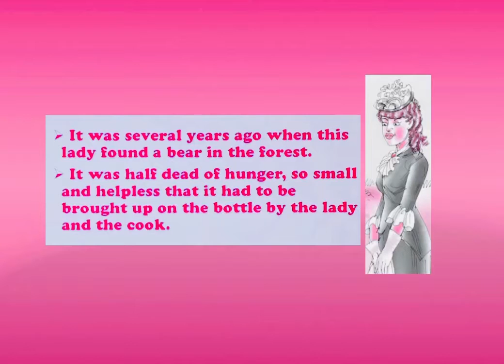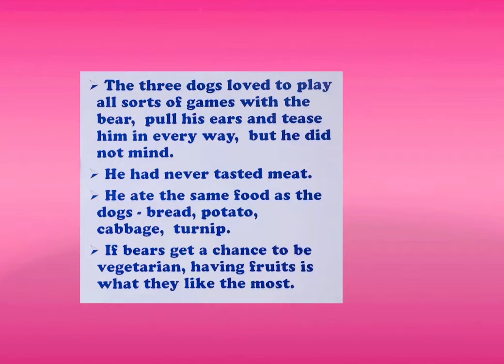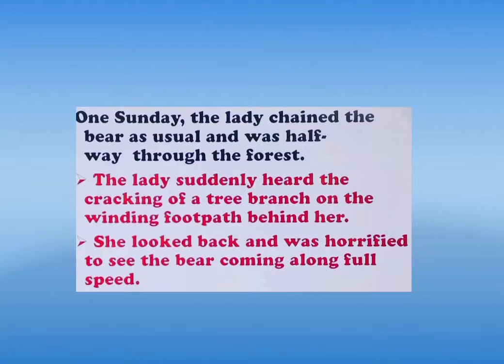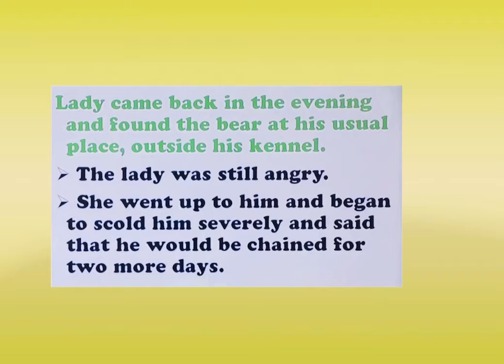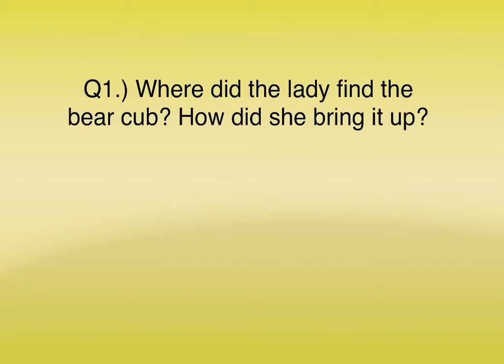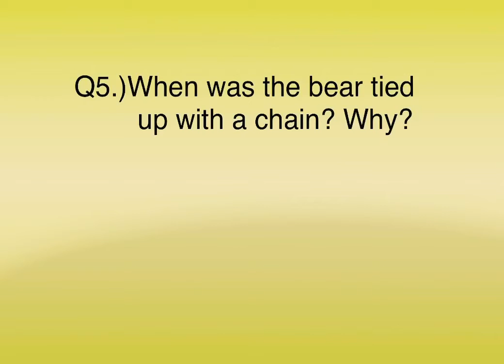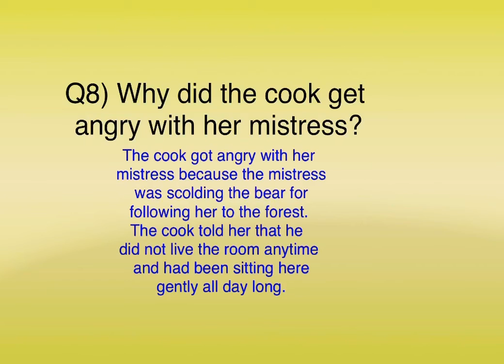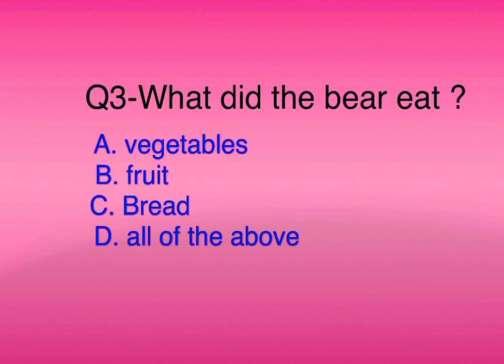English Class-7th The Bear Story (N.C.E.R.T.)